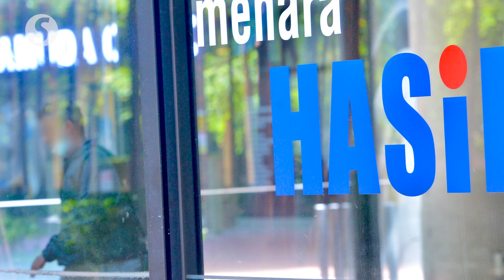Govt to adopt 'tax only when necessary' approach, says Anwar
The government will take a "tax when only necessary" approach when it comes to policies and reforms, says Datuk Seri Anwar Ibrahim.

Speaking at the opening of the National Tax Conference 2023 in Kuala Lumpur on Tuesday (Aug 1), the Prime Minister said while the government needs taxes to ensure the development of the nation, it must not become a burden to the rakyat or companies.